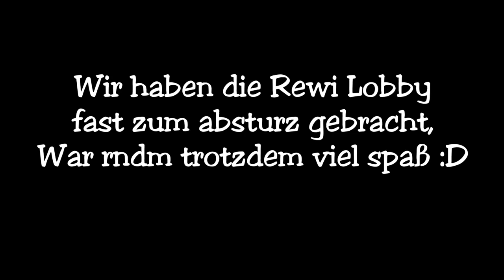Wir bringen den Server auf 11 TPS?! | Soo ein geiles Erlebnis c: | Griefen auf Rewinside.TV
Info´s zu der CultCraft.de Bewerbungsphase :

Ich suche auf dem netten CultCraft Server noch Builder für die Stadt!
Erscheine einfach irgendwann auf dem CultCraft.de TS!:3
Am besten schreibst du im TS Welii oder Weli vor deinen Namen.
Damit ich dich erkenne und raus moven kann!:D
Ich sage dir aber jetzt schon,
Dieses Projekt wird lange gehen.
Also überlege es dir gut!:3
Denn einmal mit gehangen,
Mit gefangen!:3

Die Voraussetzungen sind :
- Relativ gute Mikro/Sound Qualli
-TeamSpeak 3 / TS 3
- Du musst ein Haus (Oder andere Sachen) auf diesem Server im Creative vorbauen.
- Die Chance angenommen zu werden,
ist größer wenn du Screenshot´s/Video´s von anderen Bauwerken(Die du gebaut hast) aufweisen kannst.
- Ausdauer,
Da das Projekt lange gehen wird!:D

Das war´s eigentlich schon!:D
Viel Glück und gutes gelingen!:3
PS: Wenn ihr angenommen werdet,
Werdet ihr jeden Tag mit mir auf einem Ts sein,
IG zusammenarbeiten etc.^^

°DAS IST NICHT MEIN SERVER!°
     °ICH SUPPORTE IHN NUR!°

 Meine Rewi sowie auf jedem Server ist meine FL Private:)

Du willst mit mir Spielen?!
Gerne!
Komm doch einfach mal TS und Chille dort ein bissel:)
IP: Kommt bald :D
IG Name:Welation
Freue mich über jeden der mit zockt!:D

Teilnehmer:
1./
2./
3./
4./

Meine Mäuse:
Damit Spiele ich zurzeit:[Amazon Links]

Damit spiele ich zurzeit:(6400 DPI)(Roccat koneXTD)

Mad catz R.A.T. 7

Logitech G502

Meine Tastatur

Meine Gaming Kopfhörer[Logitech G430]

Mein Mouspad[Razer]

[Rest kommt bald :P]

--Open Brodcaster Software[Classic]

Meine Ingame Einstellungen:
--Fov:87/88
--Mausempfindlichkeit:53%
--Maus DPI:4400

Das Texturen-Packe : Copyeds 100k PoishiiseinVadda Pack Edit. ! :D

Wie alt bin ich?
--15.
Was siehst du auf diesem Kanal?
--Minecraft Gameplays.

Tutorials zu vielen Sachen folgen noch:)

Texturen-Packe by:Copyed